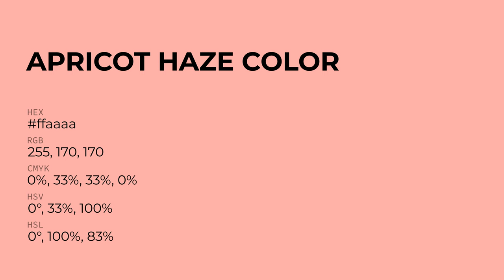Apricot Haze color ffaaaa hex Cool Red color ffaaaa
What color is Apricot Haze ? ffaaaa hex, Cool Red color ffaaaa

Hex ffaaaa Color Code is also known as Apricot Haze color

Hex ffaaaa Color code in RGB color code model is created after adding 100% red color, 66.67% green color and 66.67% blue color.
Hex ffaaaa Color code in CMYK color (process color) code model is generated after subtraction of 0% cyan, 33% magenta, 33% yellow, 0% black.